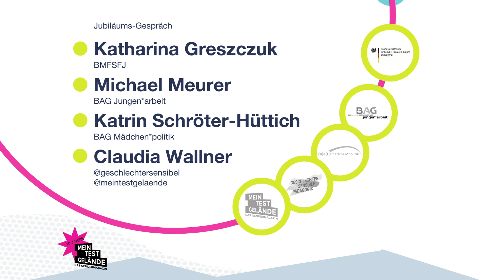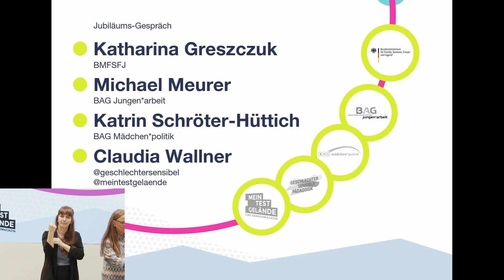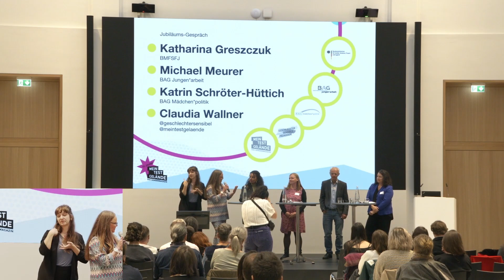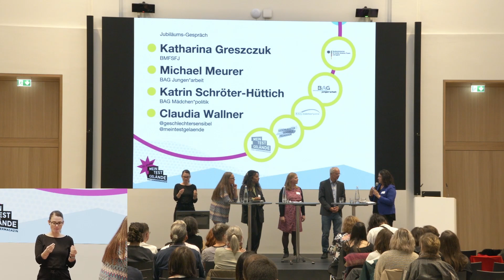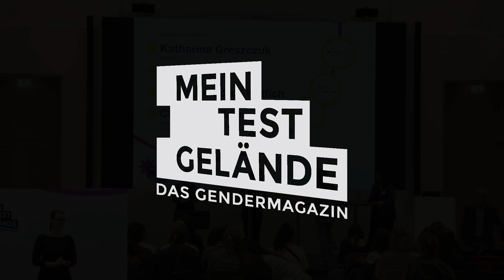Talk über Jugendpartizipation und Gleichstellung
meinTestgelände ist eine Plattform von und für junge Menschen zu Geschlechtthemen - alle Beiträge werden von den Autor*innen produziert und spiegeln ihre individuellen Perspektiven auf die eigene Geschlechtlichkeit, auf gesellschaftliche Geschlechterverhältnisse und Genderpolitiken wider. Über dieses einzigartige Konzept sprechen Dr. Katharina Greszczuk (BMFSFJ), Michael Meurer (BAG Jungen*arbeit), Katrin Schröter-Hüttich (BAG Mädchen*politik) und Dr. Claudia Wallner (meinTestgelände)